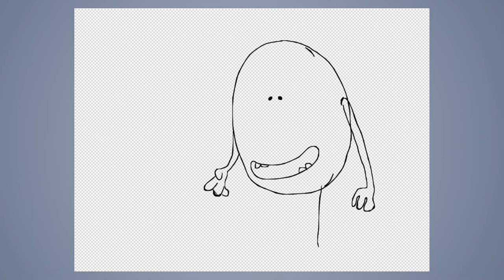Speed drawing #384: Bubblegum and cookie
JAB-2020